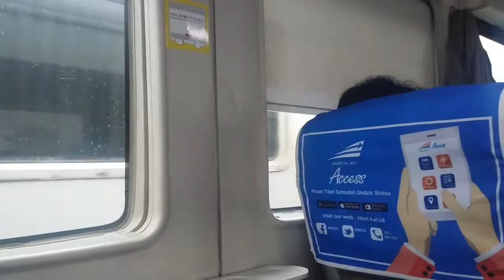Bersama KA Bima || Trip Report yang Gagal karena Ketiduran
Trip Report bersama KA Bima harusnya mengesankan karena melalui jalur yang indah dan penuh tantangan. Di jalur yang dilalui KA Bima, terrapat dua terowongan yang terkenal yakni Terowongan Ijo dan Terowongan Notog. Terwongan Ijo cukup terkenal dan menjadi lokasi favorit bagi railfans club untuk huntung kereta. Terowongan ini juga menjadi lokasi syuting film kereta api terakhir. Juga ada Stasiun Kroya yang juga menjadi lokasi syuting film Kereta Api Terakhir. Sayangnya, perjalanan kali ini kandas akibat tertidur